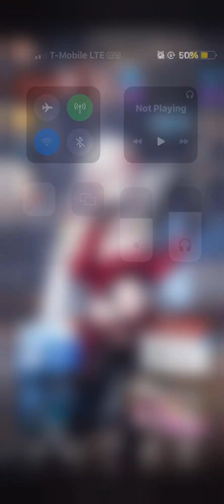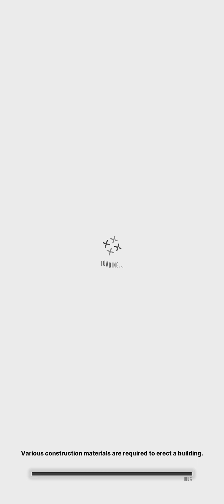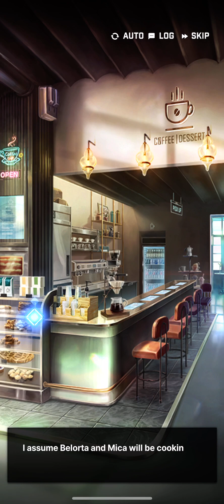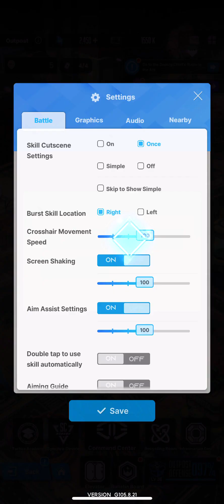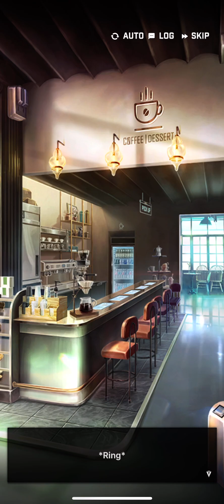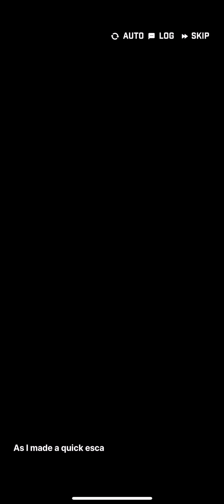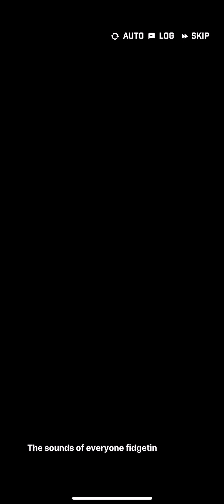Nikke April Fool’s Event Part 3 | Finale